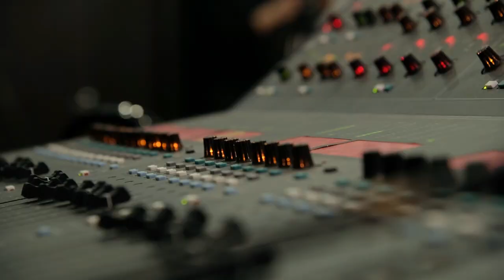TBILISI Big Band 2020 by Givi Gachechiladze .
LIVE  rehearsal  recording  in   bigband  studio conducted  by  Kakha Jagashvili